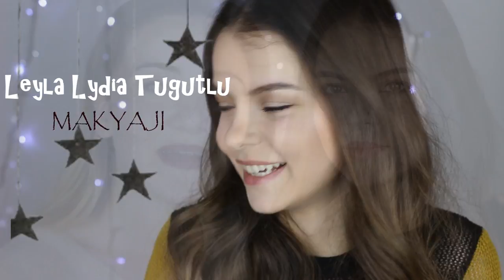Tatlı İntikam I Leyla Lydia Tuğutlu Makyajı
Bu videoda sizlere benden çok istediğiniz ünlü olan Leyla Lydia Tuğutlu makyajını yaptım ve bana çok sevdiğiniz kuzenim Tuğba eşlik etti :) Keyifli seyirler :) Videoyu beğenmeyi ve buradan kanalıma abone olmayı unutmayın ❤️

Leyla Lydia Tuğutlu makyajı yaptığım bu videomu beğendiyseniz, kanalımdaki diğer ünlü makyajları videolarıma da göz atın:

Kullandığım Ürünler:

🔹 the balm voyage 2
🔹 maybelline jey eyeliner (02 brown)
🔹 maybelline push-up drama
🔹 nivea men traş sonrası balm
🔹 farmasi bb krem
🔹 note bb concealer
🔹 the balm bahama mama bronzer
🔹 elf allık paleti (@kozmetik_orjiinal)
🔹 h&m highlighter palette
🔹 avon mat rujlardan mellon rengi

🎬  Bu video CANON 700D ve 50mm 1,4 lens ile çekilmiştir ve SONY VEGAS PRO 13 ile editlenmiştir.

Merhaba ben Gamze Ekşi. Kanalımda makyaj, kıyafet, cilt bakımı, güzellik, lifestyle ve moda ile ilgili videolarımı ve tavsiyelerimi bulabilirsiniz. Ayrıca çok farklı konseptlerden oluşan vloglarımı da kanalımda izleyebilirsiniz.